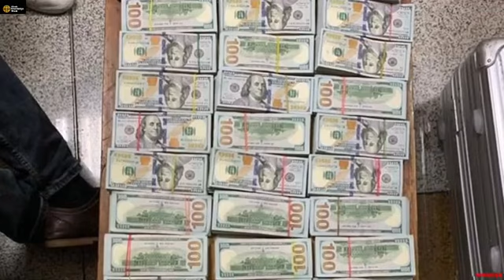अफगानिस्तान में घुसकर पाकिस्तानी वायुसेना का बड़ा हवाई हमला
अफगानिस्तान में घुसकर पाकिस्तानी वायुसेना का बड़ा हवाईBHT